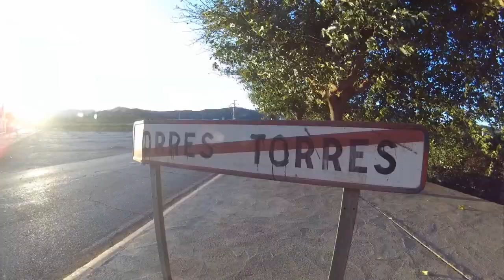Ojos Negros II (Puebla de Valverde - Torres Torres)